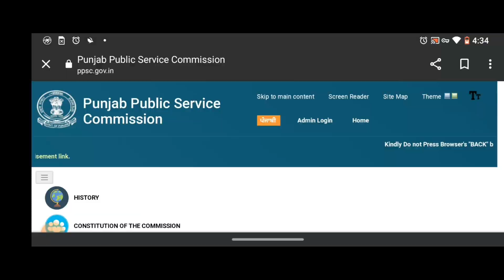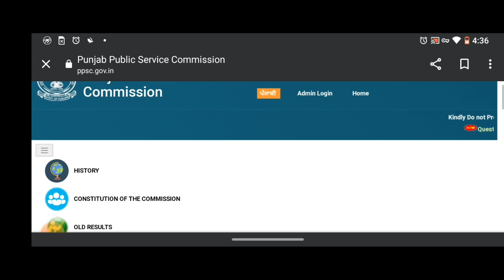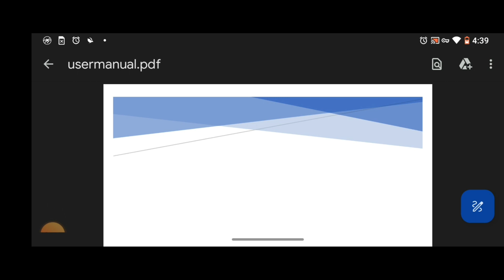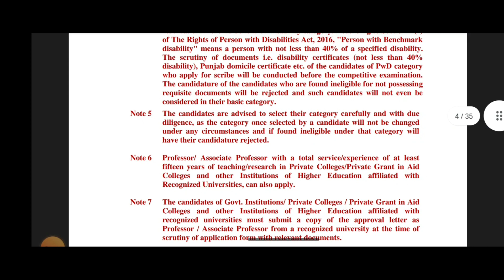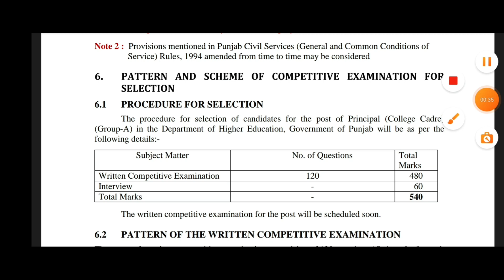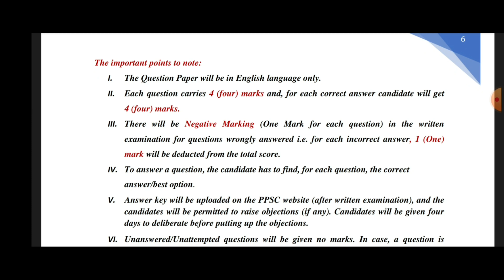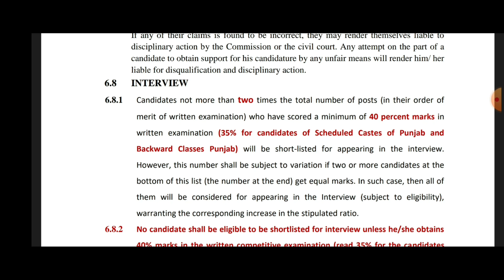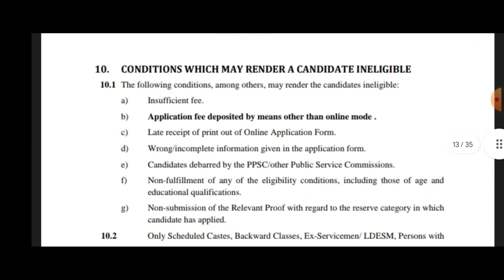Punjab Education Department latest recruitment 2023/Punjab Govt jobs 2023/Regular Recruitment Punjab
Chandigarh jobs2022 12 pass,Driver post in Chandigarh,Electrical circle recruitment in Chandigarh, Junior Technician (Electrician) recruitment in Chandigarh,Lift Operator recruitment in Chandigarh,